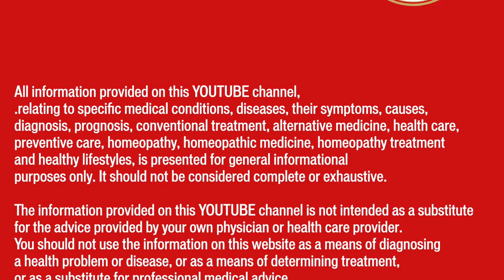Discussion on Arthritis on Doordarshan ( India's National Television )